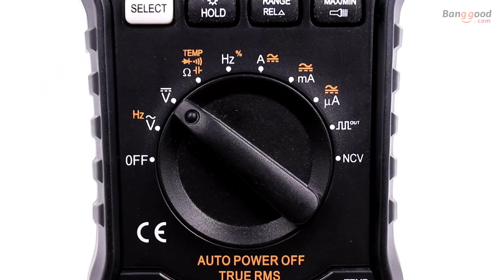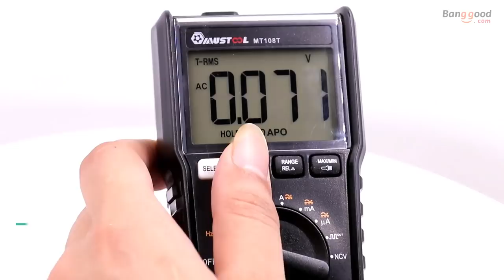HOW TO USE- MUSTOOL MT108T Tester Best Multimeter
Description
Auto Power-off.
Auto Range (User can choose manual operation)
HD LCD screen display with backlight .
(Tips: Press and hold the backlight key for 2 seconds to turn on the 15S auto off function; press for 3 seconds, the backlight remains on.)
Diode 4.2V high voltage output, easy to light the LCD.
10A large current measurement, UA level small current measurement
Main measurement: AC/DC voltage, AC/DC current, resistance, capacitance, diode, frequency, duty cycle, continuity, buzzer

SPECIAL FUNCTIONS: [Square wave output, NCV(Non contact voltage), temperature measurement, flashlight, True RMS measurement. ]